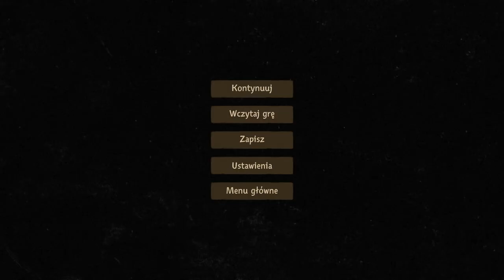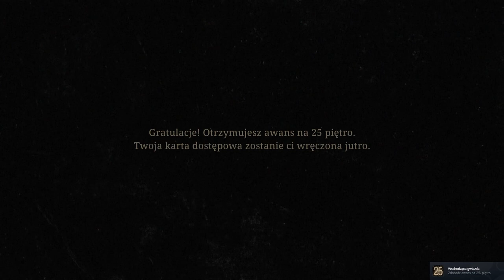Zagrajmy w Beholder 2 odc 8 - Szef psychopata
W tym odcinku znajdujemy brudy na De Salvo i opuszczamy 12 piętro.

Beholder 2 jest kontynuacją ciepło przyjętej gry przygodowej z 2016 roku, za której opracowaniem stoi studio Warm Lamp Games. Produkcja pojawiła się nakładem wydawcy pierwszej odsłony cyklu, czyli firmy Alawar Entertainment.

W grze Beholder 2 po raz kolejny trafiamy do dystopijnego państwa, którego obywatele są zmuszeni do życia zgodnie z zasadami ustalonymi przez autorytarny rząd. Głównym bohaterem gry jest mężczyzna pracujący w ministerstwie. Od naszych poczynań zależy, czy ciężką i uczciwą pracą protagonista zasłuży sobie na otrzymanie odznaczenia z rąk Mądrego Przywódcy, czy też w myśl zasady „po trupach do celu” będzie się wspinał po szczeblach kariery aż do stanowiska premiera, eliminując przy tym konkurentów. Opowiedziana w grze historia ma nieliniowy przebieg, a to, jaką ścieżką podąży, zależy od niejednoznacznych moralnie wyborów, których często dokonujemy w toku rozgrywki.

Beholder 2 nie wprowadza rewolucyjnych zmian w mechanice rozgrywki. W dalszym ciągu akcję obserwujemy z boku, a naszym nadrzędnym celem jest podglądanie współpracowników i podsłuchiwanie ich rozmów, z kolei pod ich nieobecność – przeszukiwanie ich rzeczy w celu odnalezienia obciążających ich dowodów.

To, co zrobimy ze zdobytą w ten sposób wiedzą, zależy już od nas. Możemy zaszantażować swoją ofiarę lub od razu przejść do czynu i przygotować na nią stosowny donos (do którego dołączamy pozyskane materiały); dalej nie pozostanie nam już nic innego, jak zmierzyć się z konsekwencjami swojej działalności, często tragicznymi dla oskarżonej osoby.

Z drugiej strony możemy zachować posiadane „haki” dla siebie albo wręcz udzielić pomocy zagrożonemu współpracownikowi. W takim wypadku należy jednak mieć się na baczności, gdyż jeśli dowiedzą się o tym nasi przełożeni, o awansie (którego odzwierciedleniem jest przeniesienie bohatera na wyższe piętro budynku ministerstwa) będziemy mogli co najwyżej pomarzyć; nie wspominając już o ewentualnej karze, jaka może nas spotkać za niesubordynację.

Beholder 2 posiada grafikę 2.5D – oznacza to, że choć akcję obserwujemy w dwóch wymiarach, poszczególne elementy oprawy zostały wykonane w trójwymiarze. Całość utrzymano w rysunkowej stylistyce i mrocznej kolorystyce, co wraz z klimatyczną muzyką dobrze komponuje się z ponurą atmosferą panującą w totalitarnym państwie.